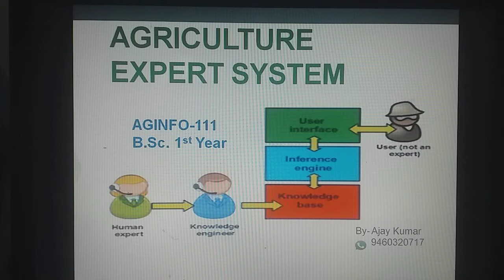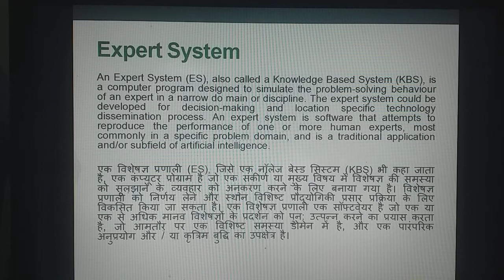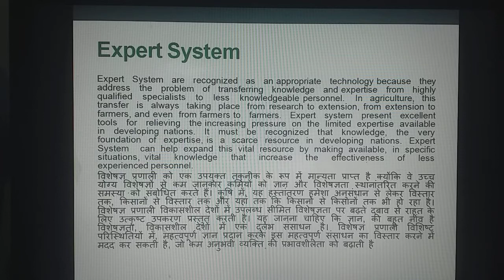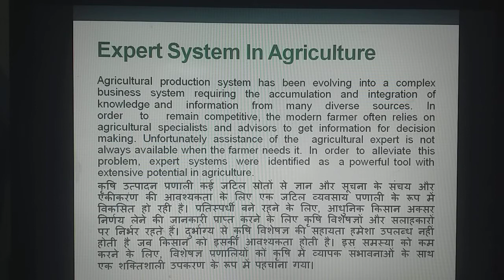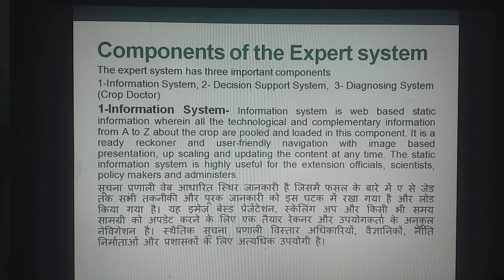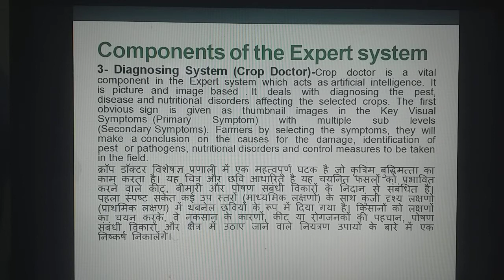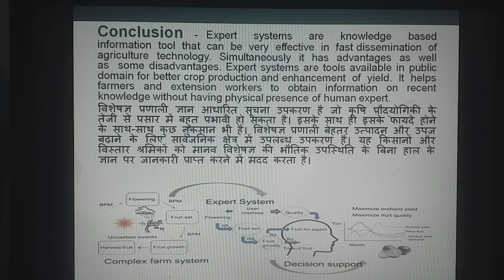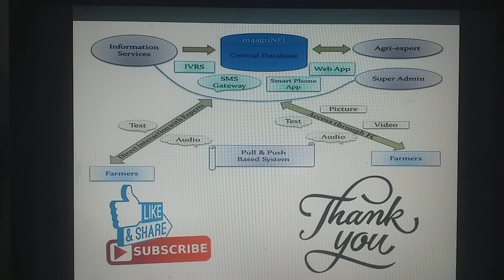📲Agriculture Expert System🖥